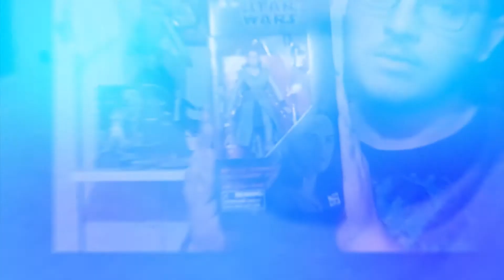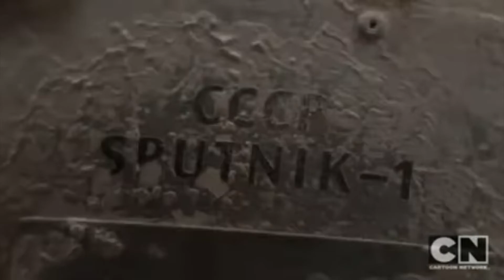Obscure TV Shows You Might Remember | Nerd Out #34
Today on Nerd Out, I give some spoilers to the continuation of my "Hey, Remember?" series to tell you about obscure television shows from my childhood...

bye guys